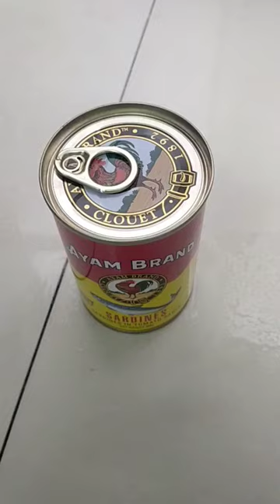Ikan sarden puyuh pedas bertelur#shorts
Assalamualaikum
hai semua hari ini aku mau share masak ikan sarden yang.mantap,enak mudah dan cepat